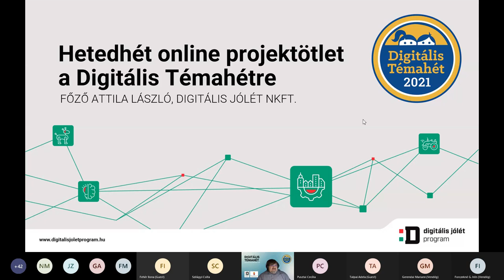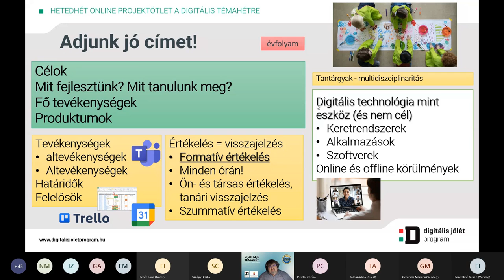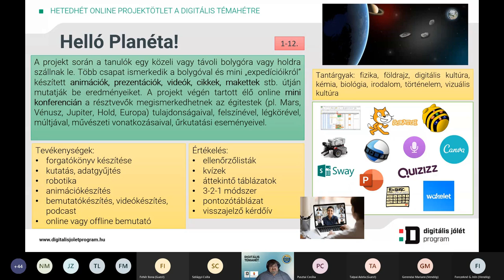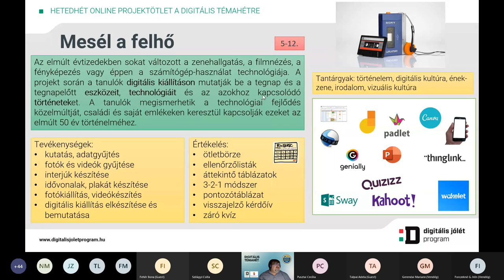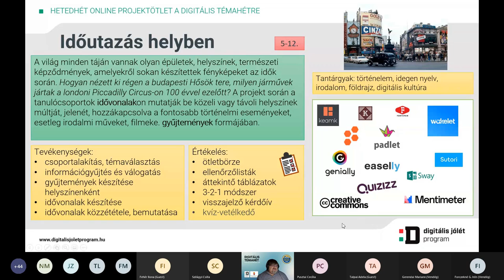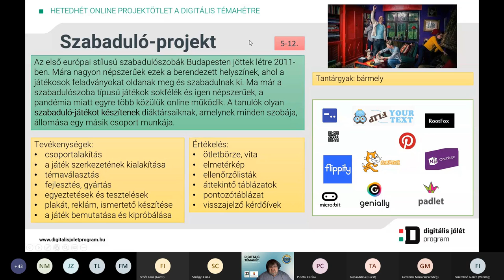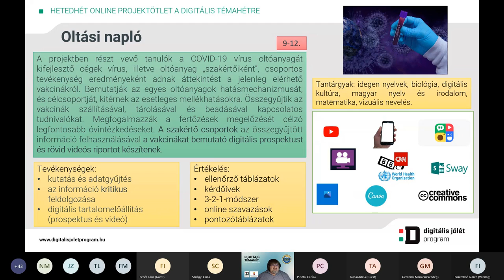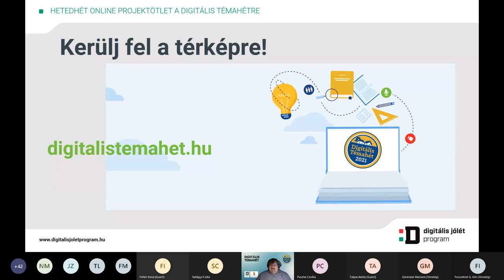Hetedhét online projektötlet a Digitális Témahétre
Előadó: Főző Attila László (Digitális Jólét NKft, DPMK, senior digitális fejlesztő)

Projektötletből soha nem elég! Az előadás során olyan új projektötleteket mutatunk be, amelyeket általános- és középiskolák, esetleg szakképző iskolák tanulóival érdemes kipróbálni a Digitális Témahéten. A webináriumon tanácsot adunk a projektszervezéshez és ahhoz is, hogy melyik tevékenységhez milyen digitális eszközt érdemes használni. A projektötletek mellett szó esik a legsikeresebb és a legújabb anyagokról a Digitális Témahét honlap Tudásbázisából.

Tartalomjegyzék:
00:00 Bevezető
02:23 Javaslatok a projektekhez tervezéséhez
13:23 Helló Planéta!
23:41 Mesél a felhő
31:53 Időutazás helyben
39:48 Szabaduló-projekt
47:07 Milyen (lesz) az élet MI-vel?
50:43 Oltási napló
54:32 Digitális Témahét Tudásbázis - Szakképzési mintaprojektek
57:10 Digitális Témahét 2020 Ötlettár
58:07 Digitális gyermekvédelem – Digitális Káprázatok
59:03 Digitális pedagógiai tudásbázis
1:00:00 Digitális Témahét 2021 – Kerülj fel a térképre!